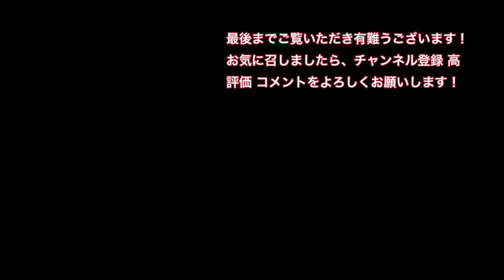JR四国 新旧観光列車 志国土佐時代の夜明けのものがたり 志国高知幕末維新号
JR四国（土讃線）とさでん交通 土佐くろしお鉄道の車両や駅 踏切をアップロードしていきます。
0:00上本宮町踏切
0:04志国高知幕末維新号 上本宮町踏切
0:24志国土佐時代の夜明けのものがたり 上本宮町踏切
0:49志国高知幕末維新号 鏡川橋梁
1:03志国土佐時代の夜明けのものがたり 鏡川橋梁
1:27志国土佐時代の夜明けのものがたり 朝倉駅

BGM
DOVA-SYVDROME様